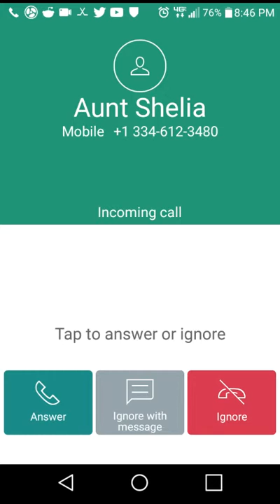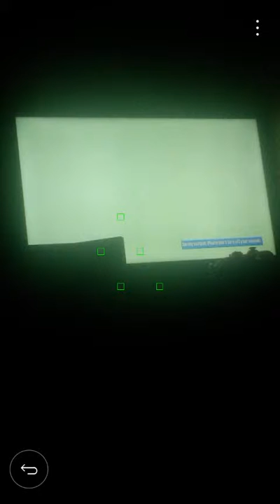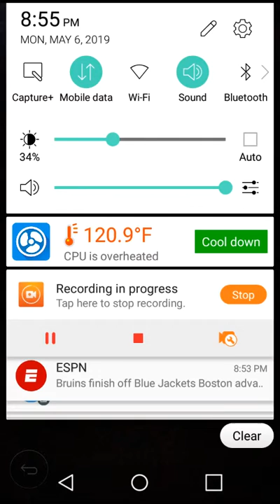Tails CD (XB1) Part 3- Tidal Tempest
Part 3. We do Tidal Tempest and get the 3rd time stone